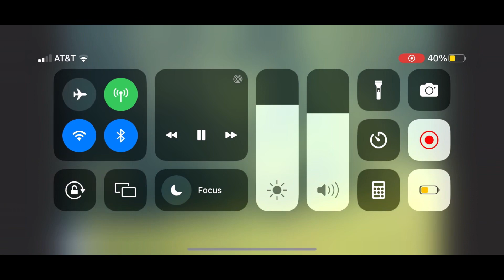Stiff Shafter Montage: The good, The bad, and The Ugly